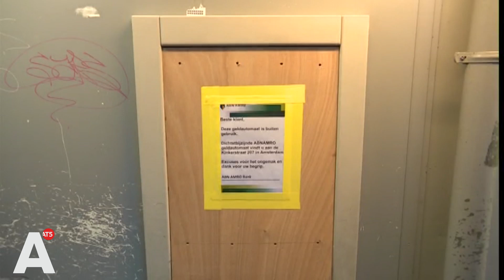Geldautomaat weg om plofkraakgevaar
ABN Amro sluit deze week zo'n tien geldautomaten na een reeks plofkraken in de stad. De automaten worden buiten gebruik gesteld om de veiligheid van omwonenden te kunnen waarborgen.

'Samen met de politie en de gemeente is er per automaat een analyse gemaakt. Bij de automaten die we weghalen, wonen direct mensen in de buurt', legt een woordvoerder van ABN Amro uit. Het gaat onder meer om de automaat op het August Allebéplein in Nieuw-West.

Het sluiten van de automaten is volgens de bank een tijdelijke maatregel. Of er op een andere plek een automaat terugkomt of niet, wordt later bepaald.

'Onwenselijk'
Burgemeester Halsema noemde geldautomaten in de buurt bij woningen deze week al 'onwenselijk'. Er zijn dit jaar al dertien plofkraken en pogingen daartoe gepleegd.